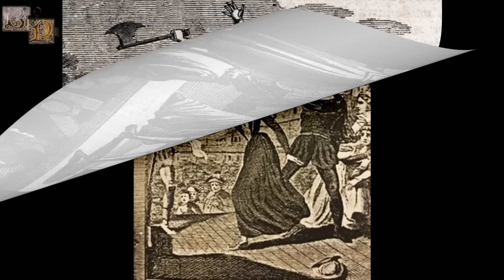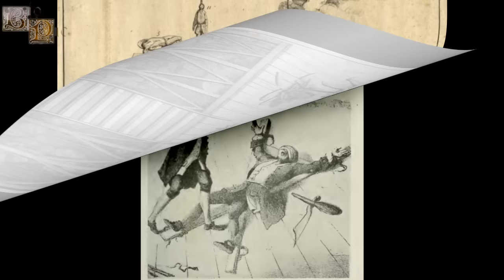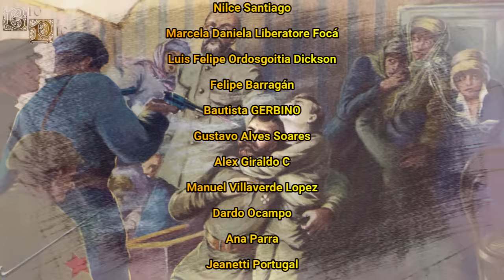Las Peores Ejecuciones de la Historia, TOP 10 (Parte 2)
En este vídeo se recogen cinco de las peores ejecuciones que han sufrido diferentes personajes a lo largo de la historia. Los personajes aquí mencionados han sido elegidos por los usuarios que quisieron participar en la realización de este vídeo, siendo elegidos por personajes que tuvieron las peores ejecuciones y han sido sido ordenados por el numero de menciones recibidas.
-Parte 1:

5- La Princesa de Lamballe
4- William Wallace
3- Margaret Pole
2- La Familia Távora
1- La Familia Románov